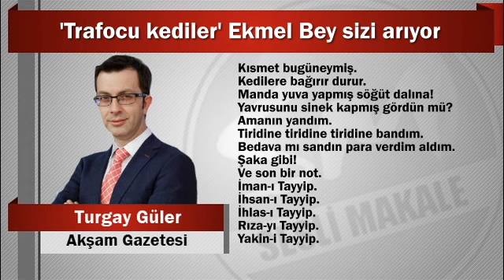Turgay Güler : ‘Trafocu kediler’ Ekmel Bey sizi arıyor